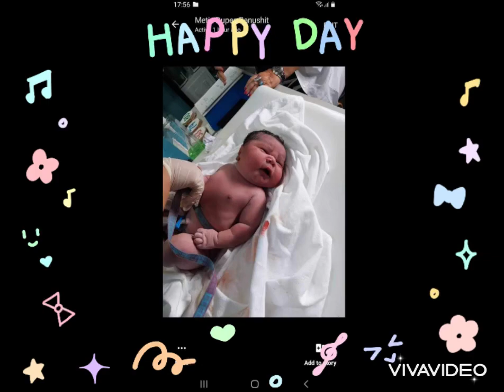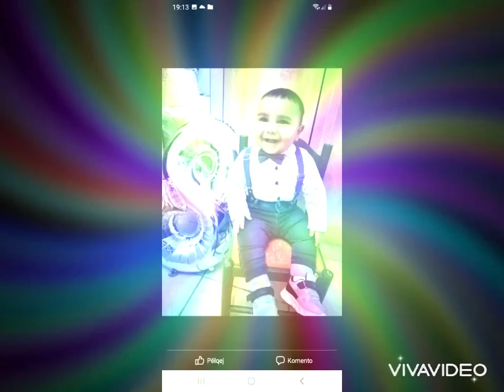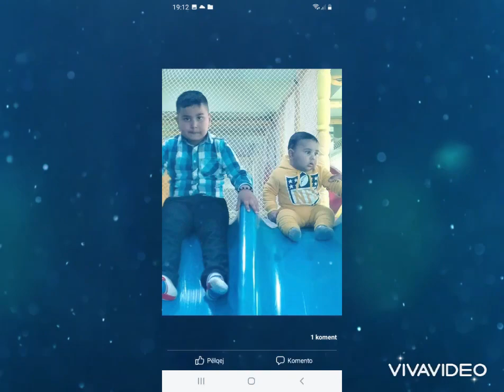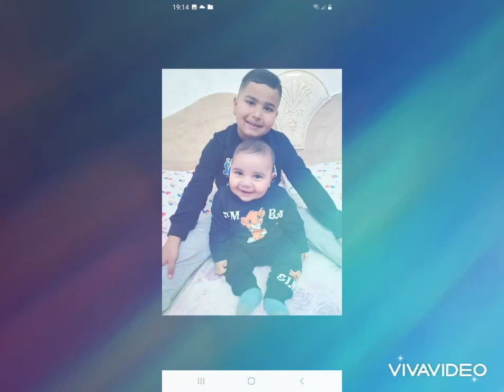Alban Peqini & Ergio vogel